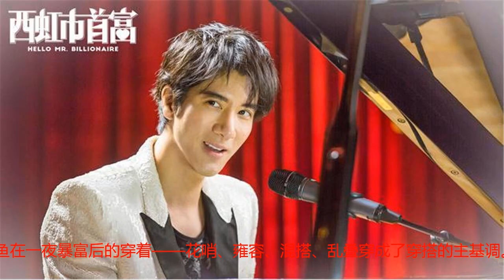《西虹市首富》大PK 选三百亿的王多鱼还是王力宏？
导语：说到近日大热的电影，非《西虹市首富》莫属。这部电影自7月27日上映以来持续位居单日票房首位，首日票房斩获2.24亿元，周六单日票房3.18亿元，截至目前，累计票房已冲破12亿，同时也保持了电影票房实时排行第一的好成绩。（编辑：March.）电影中，沈腾饰演一位从普通人秒变“暴发户”的主人公——王多鱼，一个月花光十个亿的挑战让他从一身的“乞丐装”变成了“十亿身家的发型”拥有者。抛开剧情不讲，我们纵观王多鱼在一夜暴富后的穿着——花哨、雍容、混搭、乱叠穿成了穿搭的主基调。虽然王多鱼的嘴上喊着自己不是暴发户，但每件衣服都在实实在在地反印证他的说法。大红大绿，金丝银缕，一眼望过去，暴发户无疑。之前在《西虹市首富》的发布会上，沈腾秒变王多鱼，一身西装上身，领带墨镜纷纷上阵，再披上一件外表极具吸引力的长毛绒外套，人群中最闪亮的鱼便非他莫属了。而电影中多次出现的叠穿睡衣也十分“土豪风”：印有宫廷油画的睡袍，系在腰上的睡袍带，内搭的蓝色波点睡衣. 各类元素应有尽有。再配上手插兜的站姿，正印证了电影里的那句话“你们瞅我来气不？”跑车出现的时候，王多鱼以西装相称，不过也许是怕画面太单调。辣眼级